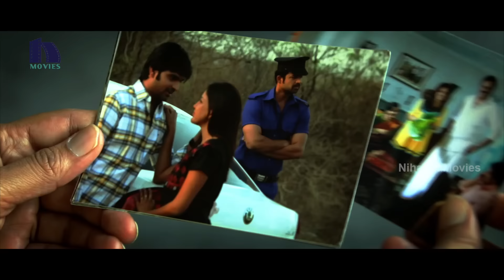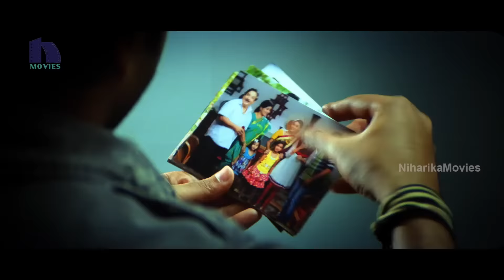Okkadine Full Movie Part 9 || Nara Rohit, Nithya Menon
Watch Okkadine Full Movie Parts.

Starring Rohit Nara, Nithya Menon, Kota Srinivasa Rao, Sai Kumar, Brahmanandam, M S Narayana, Chandramohan, Sudha, Jeeva, Ali, Nagendra Babu among others

Director : Srinivas Raga
Producer : C V Reddy
Music Director : Karthik
Banner : Gulabi Movies